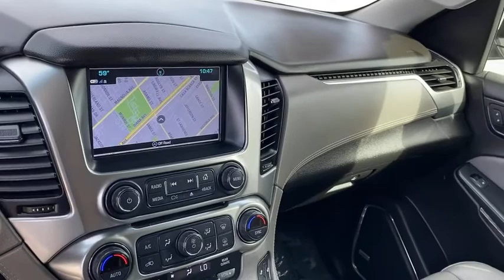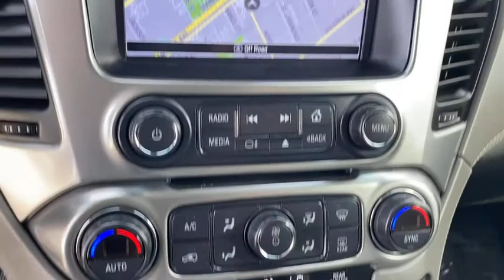2020 Chevrolet Tahoe Fontana, Redlands, Ontario, Moreno Valley, San Bernardino, Riverside, CA APR103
Summit White Used 2020 Chevrolet Tahoe available in Riverside, California at Riverside Chevrolet. Servicing the Fontana, Redlands, Ontario, Moreno Valley, San Bernardino, CA area.

Riverside Chevrolet
8200 Auto Dr

**A Certified Vehicle**, 4x4 Wheel Drive, Back up Camera, Bluetooth/USB equipped, Keyless Remote Entry, Apple CarPlay/Android, Push Button Start, Rear Parking Sensors, Sunroof/Moonroof, Rear Entertainment Package, Rear DVD Package, Touch Screen Display, Navigation/GPS, Heated seats, Tow Package, Running Boards, Leather Seating, 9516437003, 172 Point Certified Inspection, Freshly Detailed, Tinted Windows, Fresh Oil and New Oil Filter, Non-Smoker, Dealer Serviced, Vehicle Sold As Equipped Including One Key. Additional Equipment Will Be At Purchaser's Expense, Riverside Chevy Edge $795.00, Lojack Services $995.00, 4WD, Jet Black w/Leather-Appointed Seat Trim.brLT Clean CARFAX. Odometer is 11850 miles below market average!brbrbrAwards:br * ALG Residual Value To see more quality vehicles like this one right here go or call us at 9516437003 to speak to one of our friendly representatives.brbrThis vehicle has the following features and options: Enhanced Driver Alert Package (Y86) (Automatic Emergency Braking, Forward Collision Alert, IntelliBeam Headlamps, and Lane Keep Assist w/Lane Departure Warning), Premium Smooth Ride Suspension Package, 4WD, Jet Black w/Leather-Appointed Seat Trim, 18 x 8.5 Aluminum Wheels, 1st & 2nd Row Color-Keyed Carpeted Floor Mats, 2nd Row 60/40 Split-Folding Manual Bench, 3.08 Rear Axle Ratio, 3rd Row Manual 60/40 Split-Folding Fold Flat Bench, 3rd row seats: split-bench, 4-Wheel Antilock Disc Brakes w/Brake Assist, 4-Wheel Disc Brakes, 5 12-Volt Auxiliary Power Outlets, 9 Speakers, ABS brakes, Adjustable pedals, Air Conditioning, Alloy wheels, AM/FM radio: SiriusXM, Apple CarPlay/Android Auto, Auto High-beam Headlights, Auto-Dimming Inside Rear-View Mirror, Auto-dimming Rear-View mirror, Automatic temperature control, Black Assist Steps, Bluetooth for Phone, Bose Premium 9-Speaker System, Brake assist, Bumpers: body-color, Cargo Net, CD player, Color-Keyed Carpeting Floor Covering, Compass, Delay-off headlights, Driver door bin, Driver Inboard & Front Passenger Airbags, Driver vanity mirror, Dual front impact airbags, Dual front side impact airbags, Electronic Cruise Control w/Set & Resume Speed, Electronic Stability Control, Emergency communication system: OnStar and Chevrolet connected services capable, Extended-Range Remote Keyless Entry, Exterior Parking Camera Rear, Floor Console, Front anti-roll bar, Front Bucket Seats, Front Center Armrest, Front dual zone A/C, Front Heated Reclining Bucket Seats, Front Passenger 6-Way Power Seat Adjuster, Front reading lights, Front wheel independent suspension, Fully automatic headlights, Garage door transmitter, HD Radio, Heated door mirrors, Heated front seats, Illuminated entry, Leather-Appointed Seat Trim, Leather-Wrapped Steering Wheel, Low tire pressure warning, Memory seat, Occupant sensing airbag, Outside temperature display, Overhead airbag, Overhead console, Panic alarm, Passenger door bin, Passenger vanity mirror, Pedal memory, Power door mirrors, Power driver seat, Power Liftgate, Power passenger seat, Power steering, Power windows, Power-Adjustable Accelerator & Brake Pedals, Premium audio system: Chevrolet MyLink, Radio: Chevrolet Infotainment AM/FM Stereo, Rain sensing wipers, Rear air conditioning, Rear anti-roll bar, Rear Park Assist w/Audible Warning, Rear Parking Sensors, Rear reading lights, Rear seat center armrest, Rear window defroster, Rear window wiper, Remote keyless entry, Remote Vehicle Start, Roof rack: rails only, Roof-Mounted Luggage Rack Side Rails, Security system, Single-Slot CD/MP3 Player, SiriusXM Radio, Speed control, Speed-sensing steering, Split folding rear seat, Spoiler, Steering wheel mounted audio controls, Tachometer, Telescoping steering wheel, Tilt steering wheel, Traction control, Trip computer, Universal Home Remote, Variably intermittent wipers, and Voltmeter.
Enhanced Driver Alert Package (Y86),Premium Smooth Ride Suspension Package,9 Speakers,AM/FM radio: SiriusXM,Bose Premium 9-Speaker System,CD player,HD Radio,Premium audio system: Chevrolet MyLink,Radio: Chevrolet Infotainment AM/FM Stereo,Single-Slot CD/MP3 Player,SiriusXM Radio,Air Conditioning,Automatic temperature control,Front dual zone A/C,Rear air conditioning,Rear window defroster,5 12-Volt Auxiliary Power Outlets,Front Passenger 6-Way Power Seat Adjuster,Memory seat,Pedal memory,Power driver seat,Power steering,Power windows,Power-Adjustable Acc